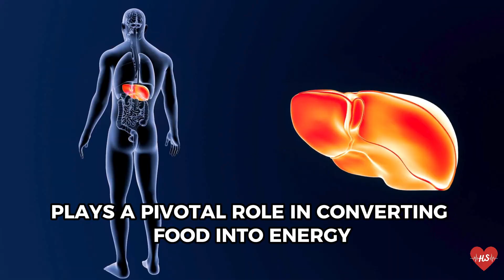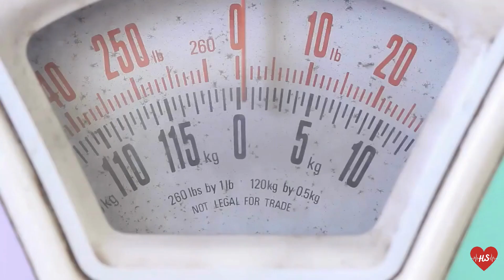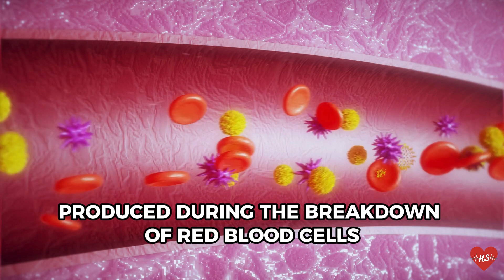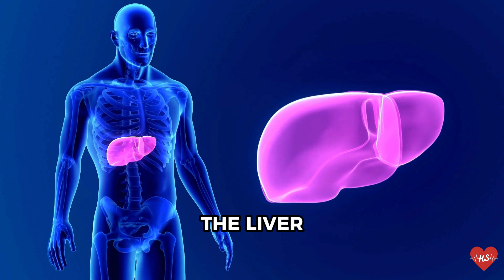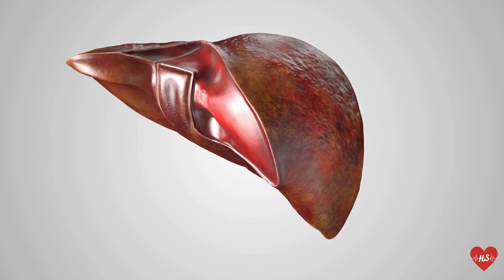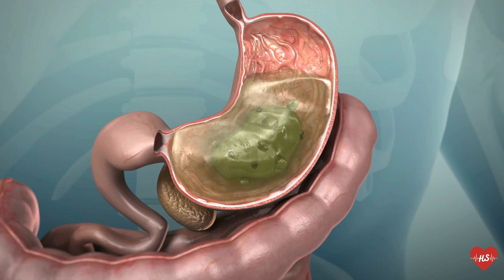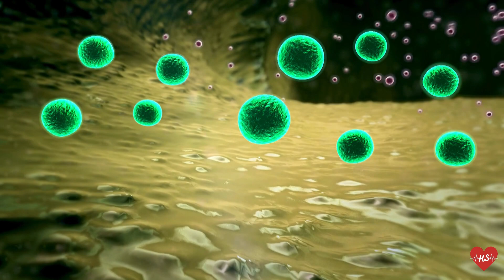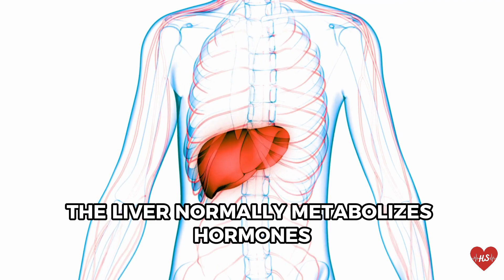8 Top Early Signs That Show Your Liver is Dying!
In this video, 8 Weird Signs That Show You're Having Liver Damage, join us as we embark on a journey to unravel the hidden signals your liver might be sending. Your liver is a silent hero, working tirelessly behind the scenes to keep your body in balance. But, when things go wrong, the liver gives out signs ranging from subtle cues like persistent fatigue to unexpected signs such as spider angiomas. Some more obvious clues include abdominal pain and swelling, dark colored urine to easy bruising and bleeding. We'll explore the intricacies of the liver's language. This video not only identifies these weird signs but also equips you with practical tips to recognize and address these health concerns before lasting damage is done to the liver.